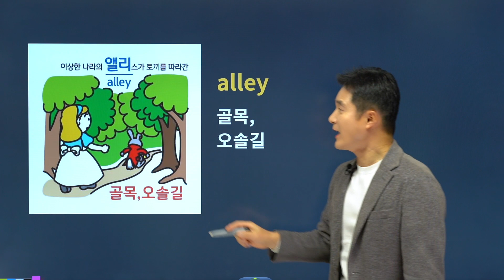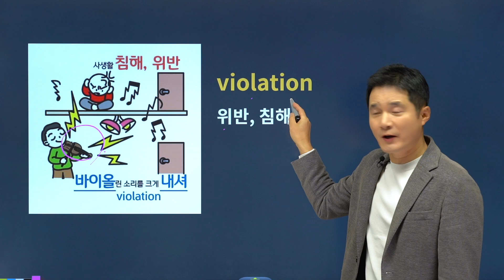특별한 암기잘하는법! 어디서든 볼 수 있는 영어 수능인강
수능영어, 1등급 받을 수 있는 학습전략 📕
▼고등영어 4138단어 8일 완성법▼

점점 어려워지는 수능영어, 어떻게 대비할까?
고등영어 대비 가능한 특별한 수능인강 추천!
수능독학 나도 할 수 있다!! :)

1) 수능어휘 1시간 만에 100단어 암기 가능하다고?

1. 경선식영단어 회원 가입
2. 회원가입 시 메일 및 SMS 수신동의 시 마일리지 증정!
3. 경식선 sns 팔로우 시 마일리지 증정!
4. 온라인서점 리뷰 남기면 마일리지 증정!
5. 샘플강의 시청하고 수강후기 작성 시 마일리지 증정!

고등영어, 이보다 더 빠르고 오래 암기시켜주는

15년 연속 수능 적중률 1위 어휘구성! 13.3배 암기력을 올려주는
경선식영단어 해마학습법으로 수능 1등급 완성 바로가세요!